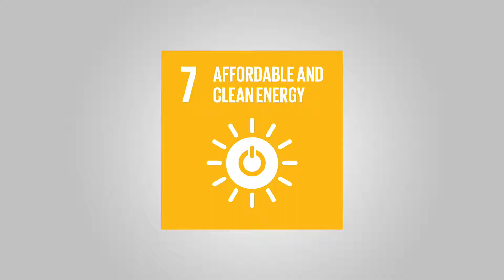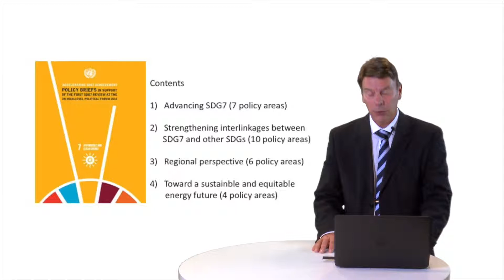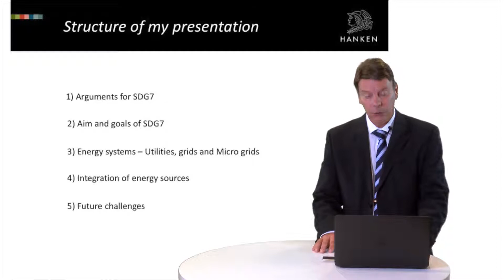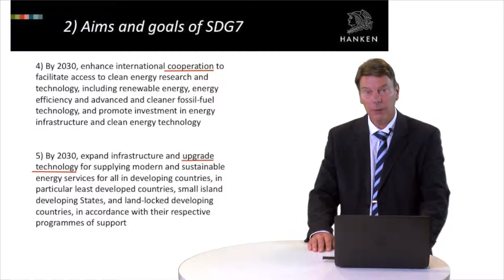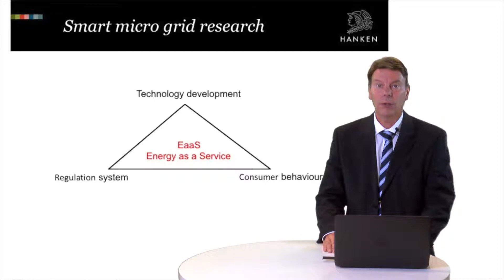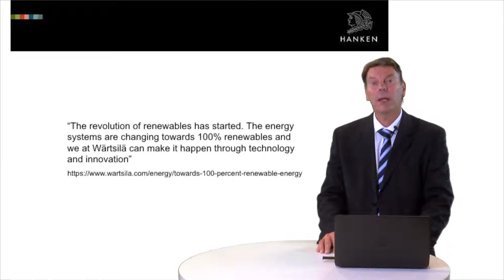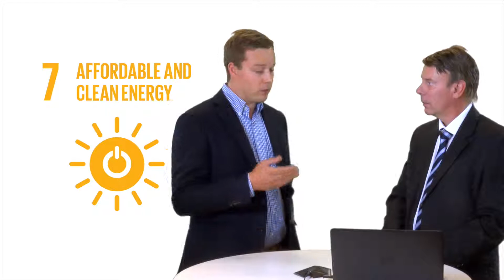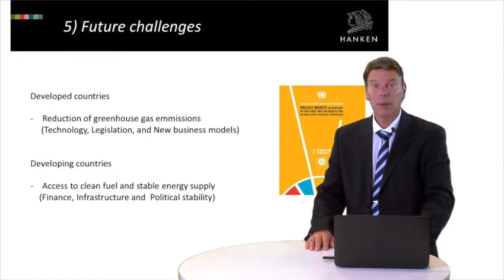Sustainable Development Goal 7 - Affordable and Clean Energy